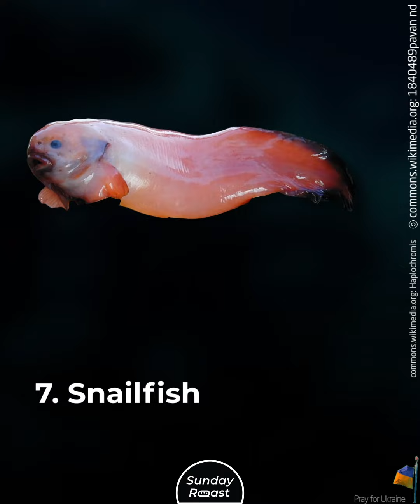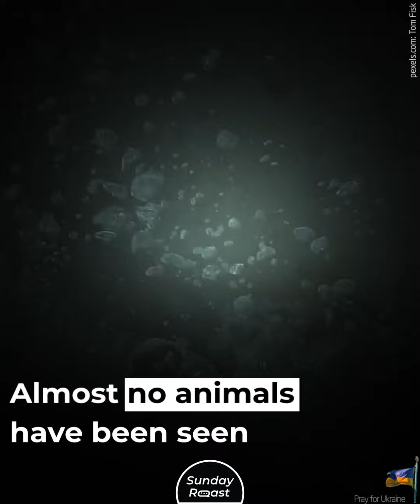10 Strange Creatures Discovered Under Antarctic Ice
Antarctica is home to some of the weirdest creatures on the planet.